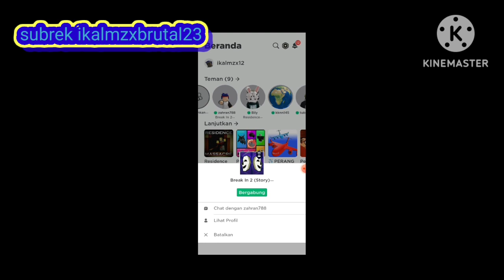sekarang ada editanya